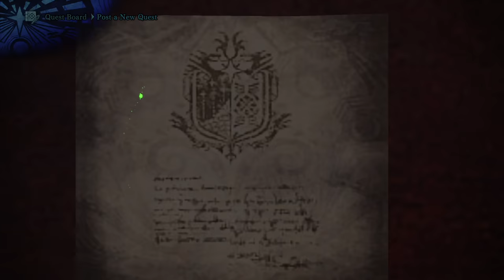"End Game [5 di 5]", Monster Hunter Tutorial - Lo Spirito del Fanboy